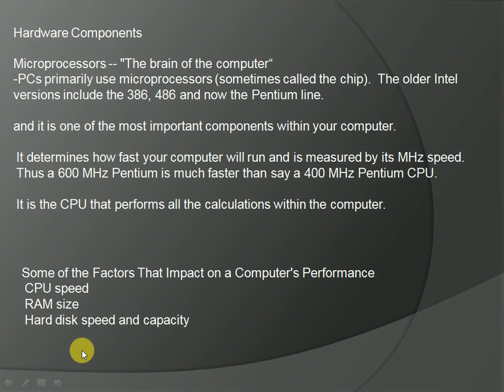Computer Training In Telugu Part 6 | What Are the Items Impact on CPU Performance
ఈ వీడియో లో సి.పి.యు. పెర్ఫార్మన్స్ ఏవి ఇంపాక్ట్ చేస్తాయీ అని ఈ వీడియో లో మీరు చూస్తారు.  వీడియో మీకు నచ్చితే "లైక్" చేయగలరు. మరియు వీడియో ని పూర్తిగా చూడగలరు అప్పుడు ఈ వీడియో లో విషయం మీకు అర్ధం అవ్వగలదు.